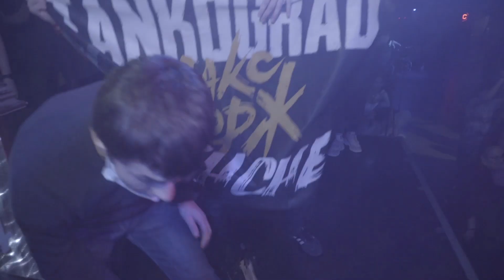DVIZH.ТУСА | 5 МАРТА | ЧЕЛЯБИНСК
5 марта прошла масштабная туса в Челябинске. Мы, конечно, догадывалась, что это суровый город, но не думали, что настолько. Это было дико, шумно и дерзко! 🔥

Переносы концертов и различные ограничения не стали проблемой для нашего движа. Дождавшись разрешения о проведении мероприятий, DVIZH.ТУСА вновь врывается в города, чтобы навести шуму на площадках!

Все, кто пропустил этот легендарный движ, кто открывался до беспамятства и хочет вспомнить как это было, у вас есть отличная возможность.

Челябинск, погнали смотреть видеоотчёт с прошедшей тусы! 🔥